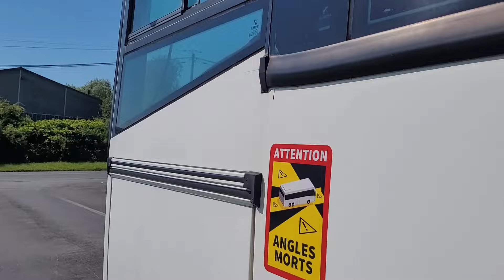Contrôle technique et révision pour Gizmo notre maxi camping car !!!!!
cette semaine le stress était présent car notre Gizmo à passé son contrôle technique mais biensûr CT OK haut la main, il assure notre Gizmo ;-))).
Après son CT, nous l'avons emmené en révision et nous avons profité que son emplacement à la ferme soit libre pour faire la déchèteries et la ferraille.
Ensuite direction hôpital pour Sandrine qui a maintenant "un ptit truc en moins "...la vésicule biliaire.

Vie Nomade . Famille sur la route . Camping car. VASP . Aménagement .
Road trip.

Une folle aventure en famille à 4 avec nos animaux.

Suivez nous pour partager ce moment ensemble, de la recherche du véhicule jusqu'au grand départ et bien plus encore!

Si vous voulez participer au projet nous avons mis en place un lien Paypal sans aucune obligation les amis ;-)

PARTENAIRES :

- ALLPOWERS remise de 5 % pour toutes commandes en passant par ce lien

Gros bisous.